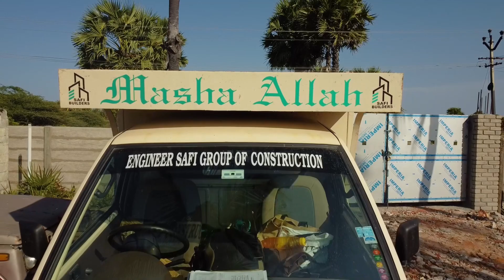Concrete mixing ratio M20 | கான்கிரீட் கலவை பற்றிய முழு விளக்க வீடியோ - Engineer Safi | Uchipuli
In this video, we have analyzed all the things, how to build the building, how to build it, what is the composition of the Concrete and what is the stability of the building, how should the nature of the building